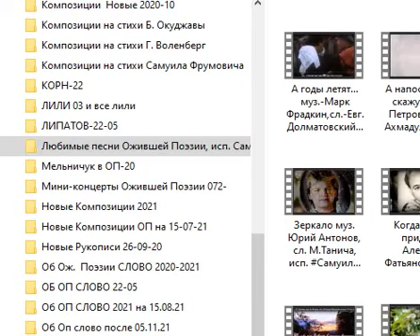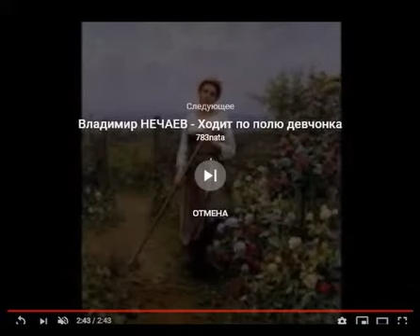Об ОП СЛОВО ч. 3320, Обзор-Концерт 72 ОП, Лето-22 ч.2, Любимые Песни ОП, исп.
Об ОП СЛОВО ч. 3320, Обзор-Концерт 72 ОП, Лето-22 ч.2,
Любимые Песни ОП, исп.

Об ОП СЛОВО ч. 3320,
   Обзор-Концерт 72 ОП, Лето-22 ч.2,

 00:00 В этом Обзоре Вы услышите: Любимые песни Ожившей Поэзии
           в исп. САМУИЛА ФРУМОВИЧА
 00:25 А напоследок я скажу - Муз. Петров А.,
Сл. Ахмадулина Б., исп.
 03:22 Алексей Фатьянов Когда проходит молодость...,
      муз. В.Сорокина, исп. С. Фрумовича
 07:12 Белой акации  Сл. М. Матусовский, муз. В. Баснер,
исп. СамуилФрумович, Видео olan1324
 11:58 Белой акации... Сл. М. Матусовский, муз. В. Баснер,
 15:40 В городском саду... Алексей Фатьянов ,
муз. Матвей Блантер, исп.
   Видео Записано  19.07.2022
        САМУИЛ ФРУМОВИЧ